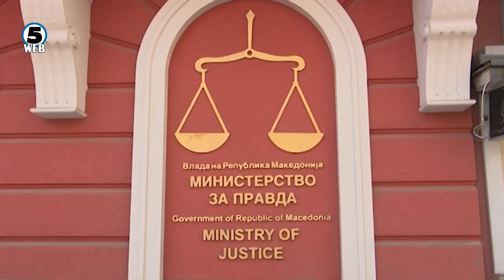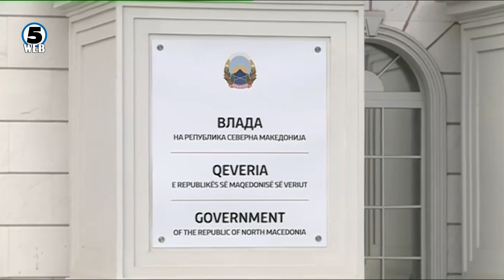По вонредната состојба, правни дилеми околу важењето на владините уредби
Владата и дел од експертите и денеска со различно толкување дали донесените владини уредби важат и по престанокот на вонредната состојба..